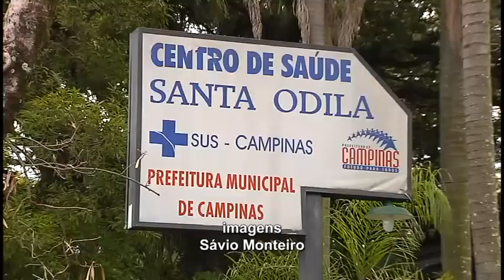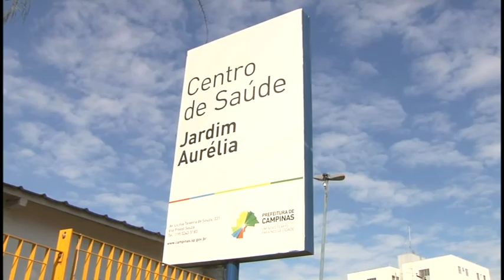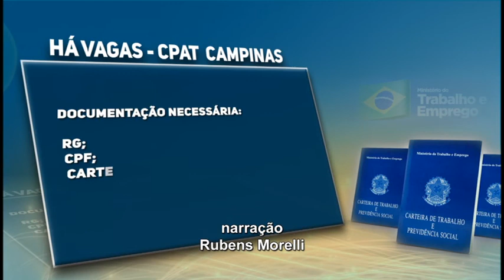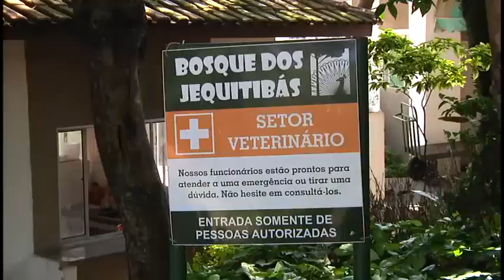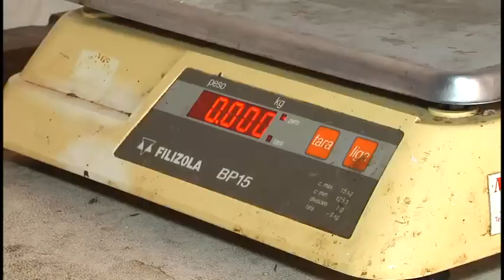Jornal Câmara Notícia 26/01/2018